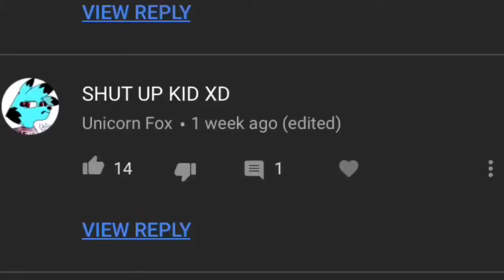I’M BACK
Hey guys I’m back sorry for the late upload I’m back to make more videos ;)

Just letting you all know this video was meant for entertainment purposes only and anyone who I included in this video don’t take the time to hate on them it’s just unnecessary. I’ll try my best to upload as much as I can. Also make sure to share this channel with your fans if you want me to grow I am growing a lot and I am thankful for all of your guys’ support and I will see you all in the next video.

Hey if your reading this, that means your a true fan. i like that..